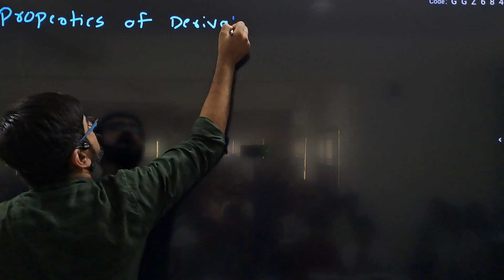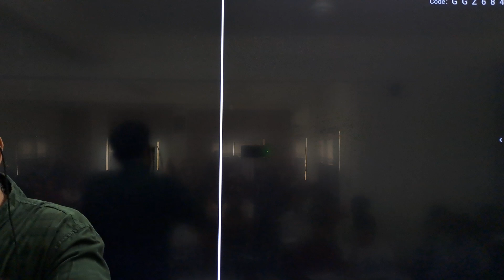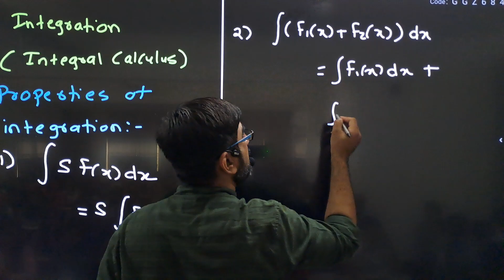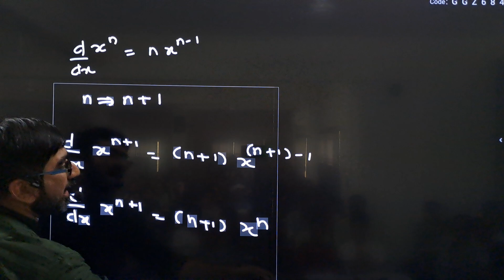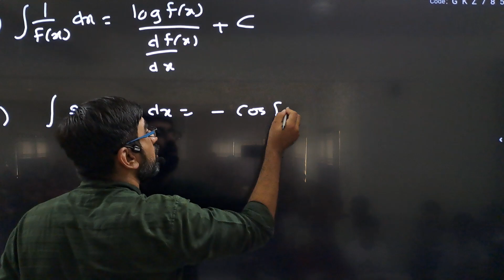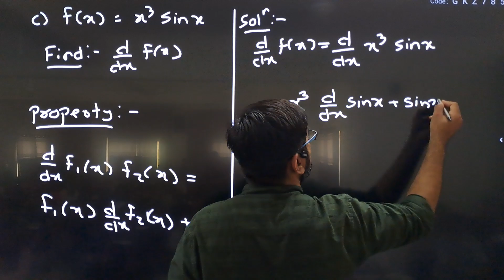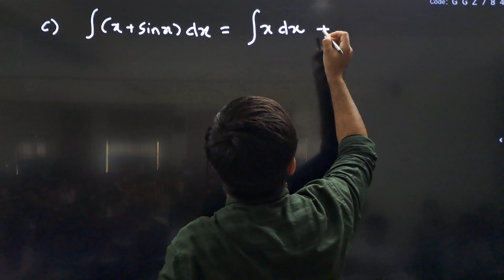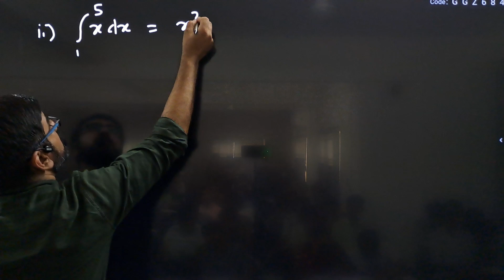11 | JEE/ NEET | Physics | Mathematical Methods | Integral Calculus | Lecture 13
Integral Calculus, Integration